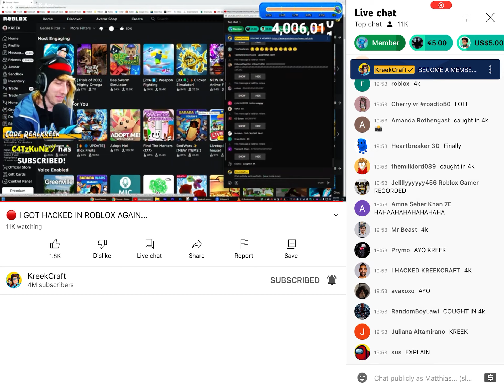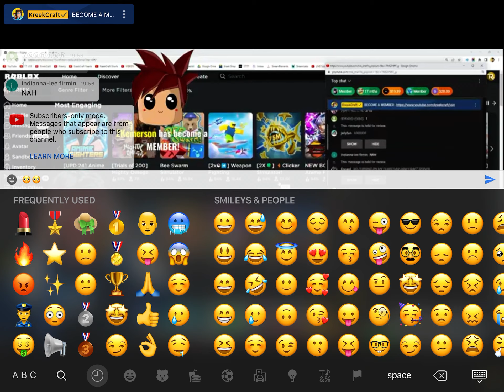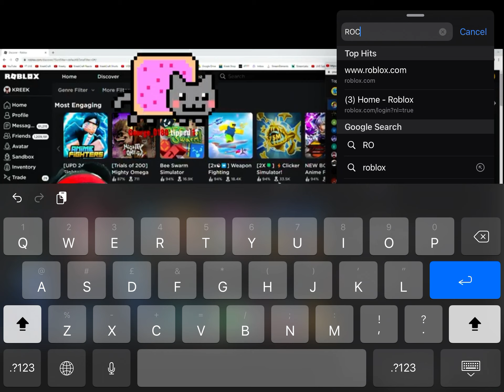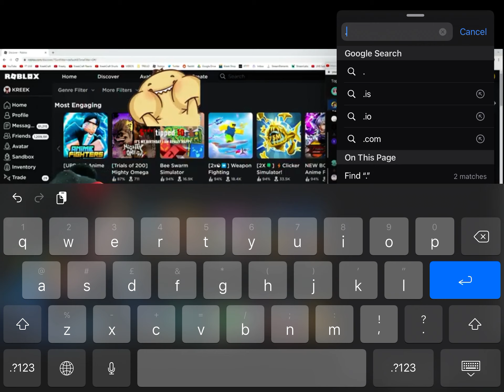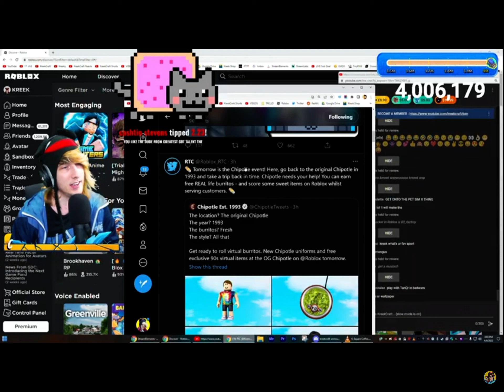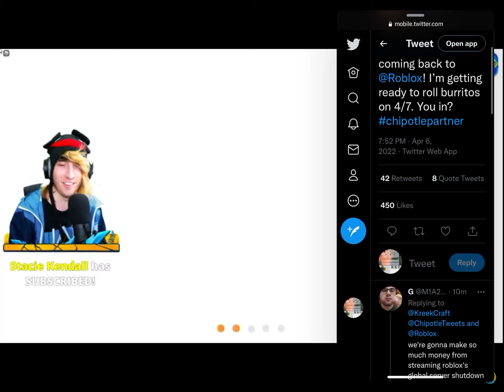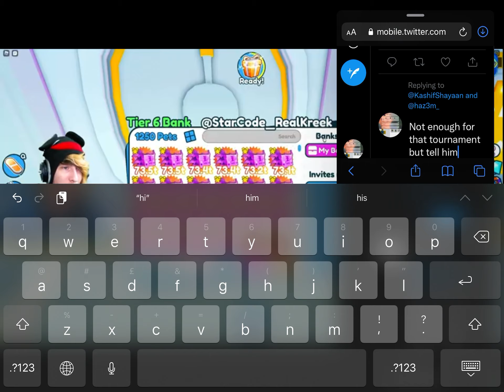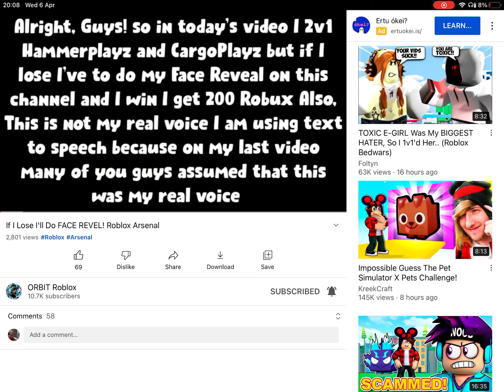Kreekcraft Caught In 4K